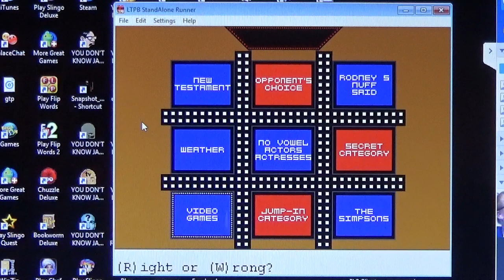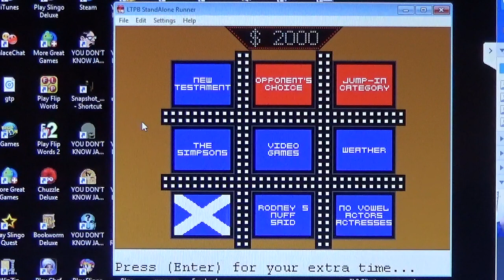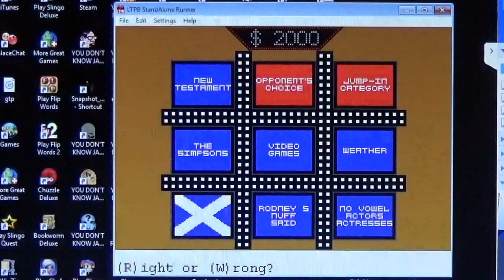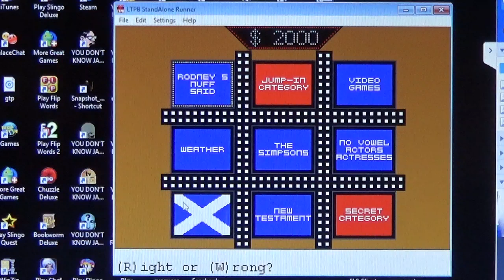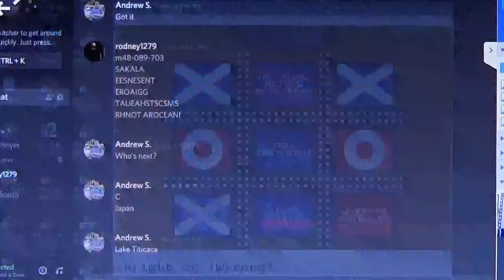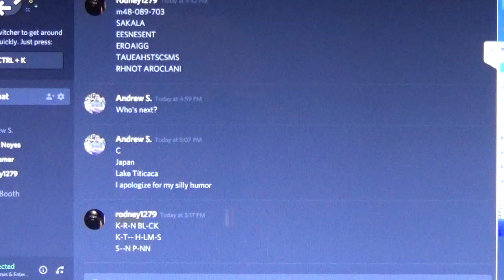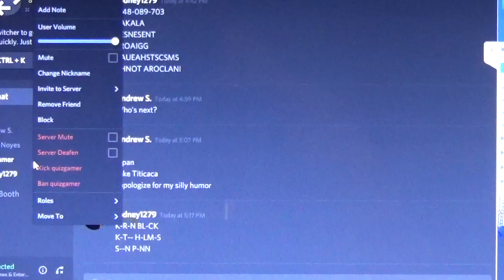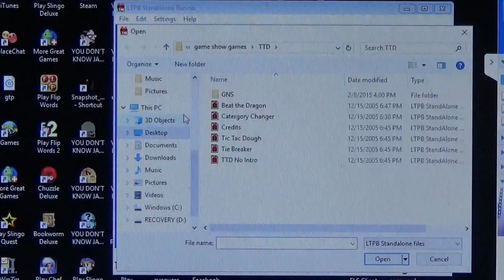Primetime Tic-Tac-Dough Season 6 Episode 46 Game 2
Well Justin Noyes won his first Beat the Dragon game of the Season with $46,647. He is now playing Andrew St. Clair.